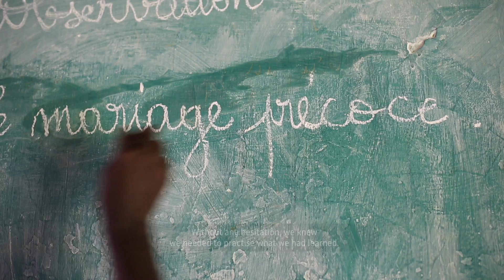Kinderpostzegels - Zalissa's Choice (English)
One out of two girls under the age of 18 must marry in Burkina Faso. The 14 year old Zalissa sees another future. This is her story.

(Produced by BrandOutLoud)